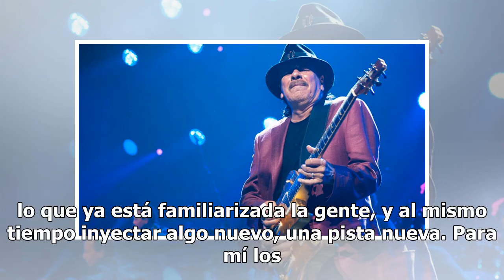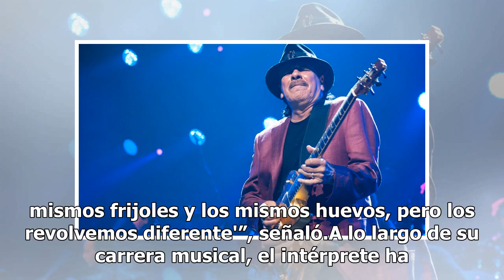Carlos Santana regresa a México para inyectar ánimo con su música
Considerado como uno de los máximos exponentes del rock latino y uno de los mejores guitarristas del mundo, el mexicano Carlos Santana regresará a México para inyectar su "furia divina" a un público latino que ha seguido sus pasos en la historia de la música. En entrevista telefónica con Notimex, el...